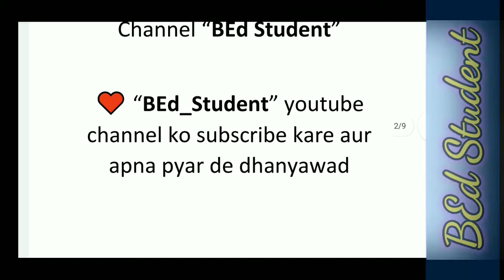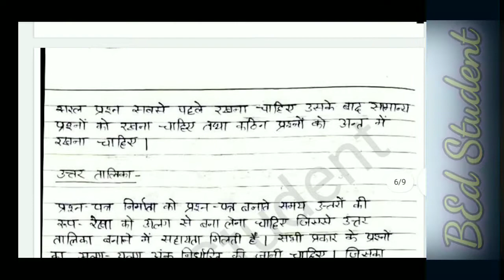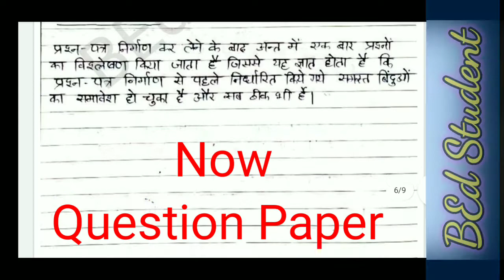PREPARATION OF QUESTION PAPER OF SECONDARY LEVEL File || प्रश्न पत्र निर्माण प्रैक्टिकल फाइल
Description :-

b.ed 1st year practical files name
b.ed practical files 1st semester in hindi
b.ed 1st year syllabus in hindi pdf
b.ed practical file pdf in hindi
b.ed practical files 1st year
b.ed practical files in hindi
b.ed practical files in english
b.ed फर्स्ट ईयर ऑल फाइल्स
b.ed सेकंड ईयर में कितने सब्जेक्ट होते हैं
b.ed में कितने सेमेस्टर होते हैं
Syllabus for Bachelor of Education (B. Ed.) Programme
B.Ed. First Year Files in english
B.Ed. First year Files
B.Ed Practical FILe
b.ed practical files images
b.ed 1st year practical file pdf
b.ed 1st year practical files name in hindi
b.ed practical file in hindi pdf
b.ed 1st year assignment pdf in hindi
b.ed 1st year practical file pdf in english
(आत्म बोध) Understanding the Self B.Ed Practical File in Hindi Free
b.ed 1st year assignment in hindi
b.ed practical file pdf
BEd Practical File in Hindi
b.ed 2nd year practical files in hindi
Bed 2nd year practical file pdf
understanding the self b.ed in hindi pdf
result bsc final
Bsc third year result
bsc 3rd year result download
Rajju bhaiya exam date
BEd  semester exam date
Rajju bhaiya University latest updates
BEd third semester exam date
First semester exam
rajju bhaiya third semester
Vishal mahadharna rajju bhaiya University
3rd semester dharna
4th semester exam date
2nd semester exam date
 University Prayagraj 3rd semester Exam Date Bed Third Semester Exam Date
UP बीएड 2nd &3rd सेमेस्टर परीक्षा। Exam pattern /Time/Center
2nd semester exam date
allahabad university 2nd semester
allahabad university second semester exam date
Rajju bhaiya Third Semester Exam Update Rajju Bhaiya University
Exam form ki date jari Kara ke hi vapasi